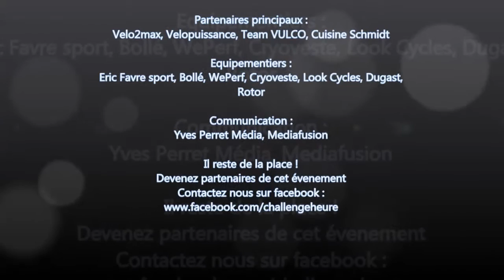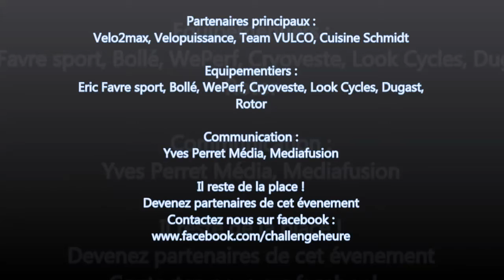Record de l'Heure de François Lamiraud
Entrainement à Bourges en vue du Record de l'Heure de François Lamiraud. Prévu les 20 et 24 septembre 2015.